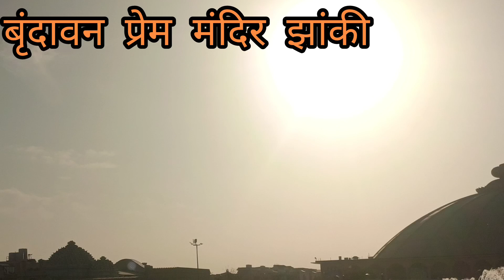वृन्दावन प्रेम मंदिर सुंदर झांकीजय श्री राधे कृष्णा मथुरा वृंदावनधाम #